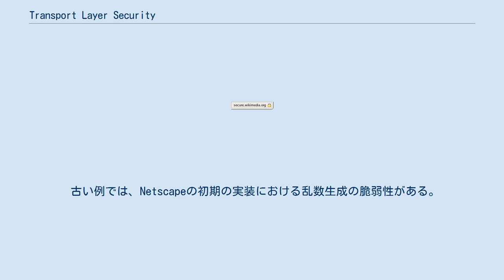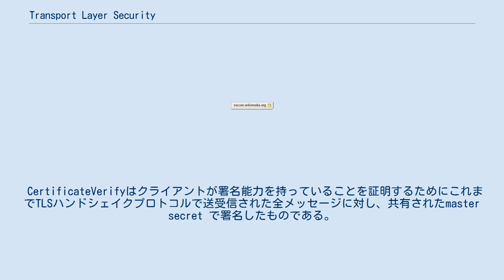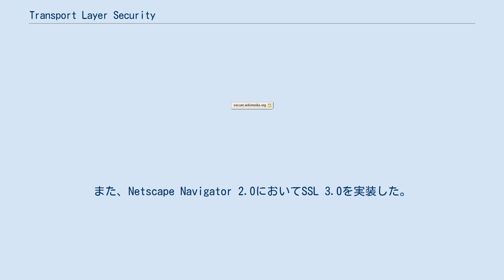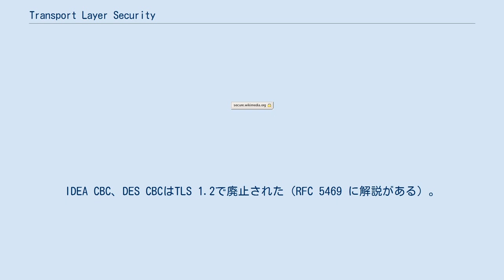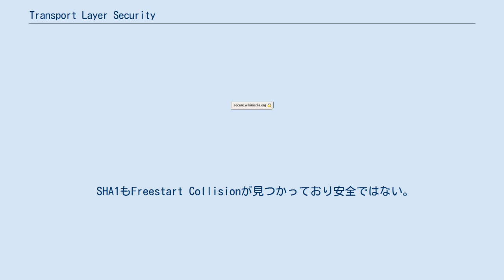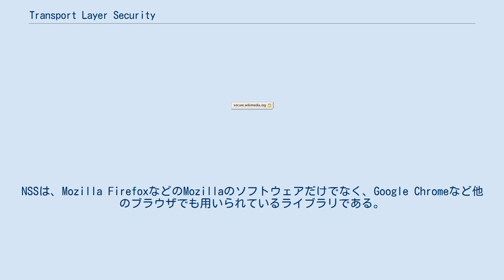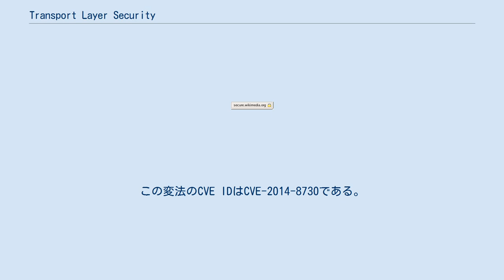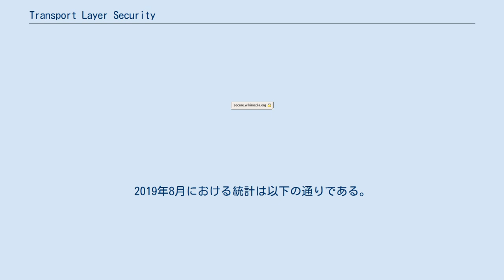Transport Layer Security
Transport Layer Security（トランスポート・レイヤー・セキュリティ、TLS）は、インターネットなどのコンピュータネットワークにおいてセキュリティを要求される通信を行うためのプロトコルである。
主な機能として、通信相手の認証、通信内容の暗号化、改竄の検出を提供する。
TLSはIETFによって策定された。
 当プロトコルは（特に区別する場合を除いて）SSL (Secure Sockets Layer) と呼ばれることも多い。
これは、TLSの元になったプロトコルがSSLであり、そのSSLという名称が広く普及していることによる。
 2020年現在の最新版はTLS 1.3である。
 TLSは多くの場合、コネクション型のトランスポート層プロトコル（通常はTCP）とアプリケーション層の間で使われる。
特にHTTPでの利用を意識して設計されているが、アプリケーション層の特定のプロトコルには依存せず、様々なアプリケーションにおいて使われている。
TLS 1.1以降を元にしたプロトコルが、UDPやDCCPといったデータグラム型プロトコル上でも実装されており、こちらはDatagram Transport Layer Security (DTLS) として独立して標準化されている。
 TLSはHTTPなどのアプリケーション層のプロトコルと組み合わせることで、HTTPSなどセキュアな通信プロトコルを実現している。
そのようなプロトコルとして以下のものがある。
 TLSは特定のアプリケーション層プロトコルに依存しないため、HTTP以外にも多くのプロトコルにおいて採用され、クレジットカード情報や個人情報、その他の機密情報を通信する際の手段として活用されている。
 既存のアプリケーション層プロトコルでTLSを利用する場合、大きく2つの適用方式が考えられる。
まずひとつは、下位層（通常はTCP）の接続を確立したらすぐにTLSのネゴシエーションを開始し、TLS接続が確立してからアプリケーション層プロトコルの通信を開始する方式である。
もうひとつは、まず既存のアプリケーション層プロトコルで通信を開始し、その中でTLSへの切り替えを指示する方式である。
切り替えコマンドとしてSTARTTLSが広まっているため、この方式自体をSTARTTLSと呼ぶこともある。
 前者はアプリケーション層のプロトコルをまったく変更しなくてすむことが利点である。
その反面、平文で接続を開始する実装と共存できなくなるため、既存のポート番号とは別にTLS対応用のポート番号が必要となる。
実態としては、SSL/TLSの最初の適用例であるHTTPSをはじめとして、前者の方式を使うことが多い。
ただし、この方式はバーチャルホストを構成する際に問題となる可能性がある。
詳細は#バーチャルホストの節を参照。
 なお、ポート番号を分ける方式をSSL、同一ポート番号で切替える方式（STARTTLS方式）をTLSと呼んでいる実装もある。
TLS/SSLという用語の区別がプロトコルのバージョンを指しているか、アプリケーション層プロトコルへの適用方式を指しているかは、文脈で判断する必要がある。
 TLS適用の有無と使用アルゴリズムの強度 TLSを導入さえすればセキュリティが確保できるという認識は誤っている。
TLS通信は、平文での通信に比べて（主に暗号化・復号時）余分な計算機能力を使用するため、本当に必要なとき以外は使用しないことが多い。
システムはデータの重要性を判断することができないので、TLSが必要なときに正しく使われているかどうかは、利用者自身が判断しなければならない。
 Mozilla Firefoxにおける南京錠アイコンの例 特にWorld Wide Webでは、ハイパーリンクによるページ遷移を繰り返して処理を行うため、どの通信でSSL/TLSが使用されているか把握することが重要になる。
多くのウェブブラウザは、画面のどこかに南京錠のアイコンを表示したり、アドレスバーの色を変化させたりして、利用者に情報を提供している。
 また実際に使用するアルゴリズムは双方のネゴシエーションによって決まるため、TLSを使用していても、システムとして許容はするが推奨できないアルゴリズムが採用される可能性がある。
この...